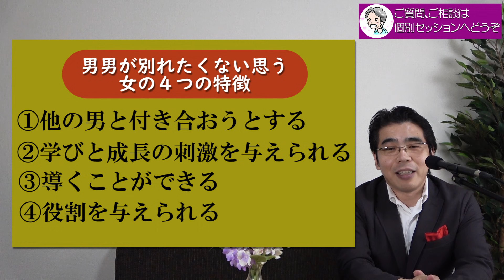男が別れたくないと思う女の、４つの特徴。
男を執着させるための、小川健次個別コンサルティング（初回体験有り）
小川健次セミナー／理想のパートナーを引き寄せる、ご縁の方法

付き合ってから、もう絶対に別れたくないと男に思わせるのは、どんな女なのか。男が執着を手放すことができないほど、愛してしまう女に共通する４つの特徴について紹介。

◎体の関係になると、男が離れる３つの理由。なぜ体を重ねると、フラれるのか。
◎大切にしてくれる男を見極める、４つのポイント。愛してくれる人の、見分け方。
◎小川健次への投げ銭でのご支援